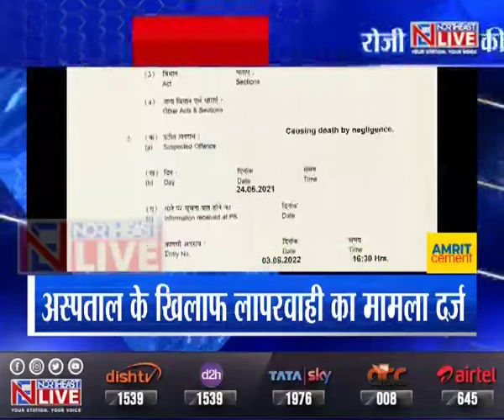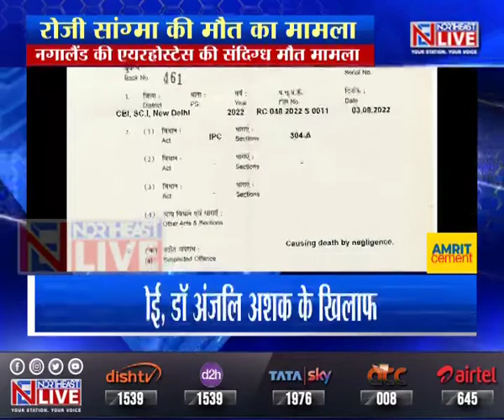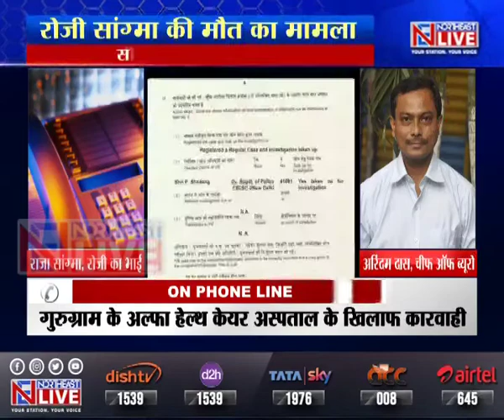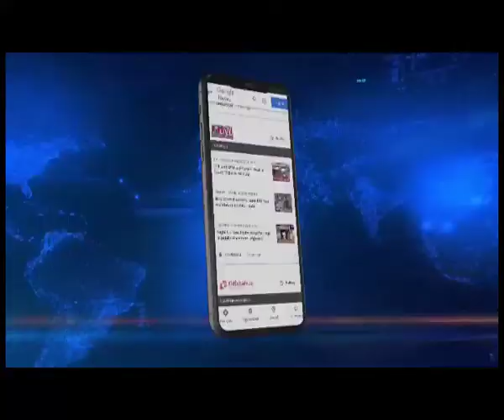नगालैंड की एयरहोस्टेस की संदिग्ध मौत,अस्पताल के खिलाफ लापरवाही का मामला दर्ज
Northeastlive | बीते साल जून में नगालैंड की एक एयर होस्टेस रोजी सांग्मा की मौत के मामले में केंद्रीय जांच ब्यूरो (सीबीआई) ने गुरुग्राम के एक निजी अस्पताल के प्रबंध निदेशक और दंत चिकित्सक के खिलाफ कार्रवाई की है। सीबीआई ने इस मामले में इन दोनों के खिलाफ लापरवाही का मामला दर्ज किया है।

रोजी सांग्मा की मौत के मामले में एक साल की लंबी जांच के बाद बुधवार को एफआईआर दर्ज की गई थी। रोजी की मौत पर सीबीआई ने कहा कि अस्पताल की लापरवाही के कारण उसकी मौत हुई थी।